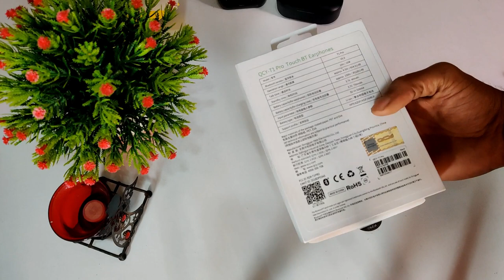Top 5 Best Airdots Under 1500 Bdt || Best Cheap True Wireless Headphone In BD.